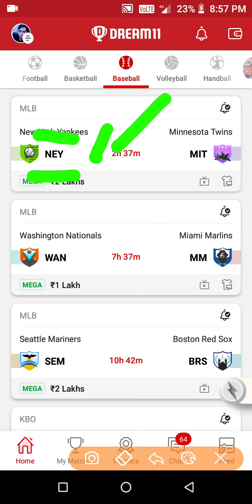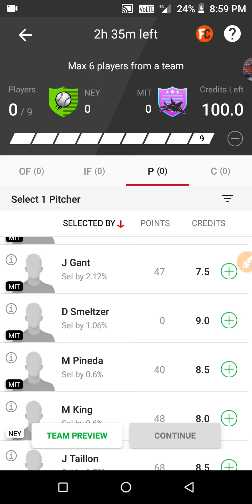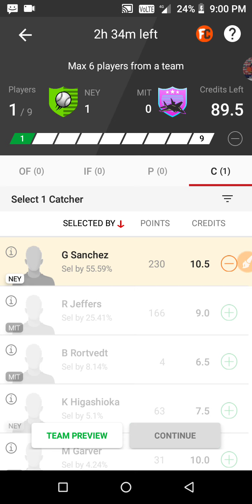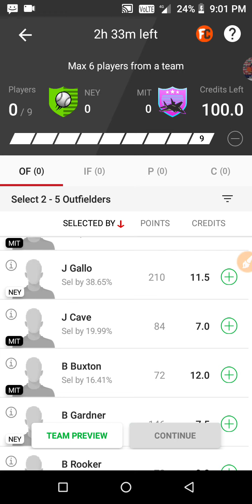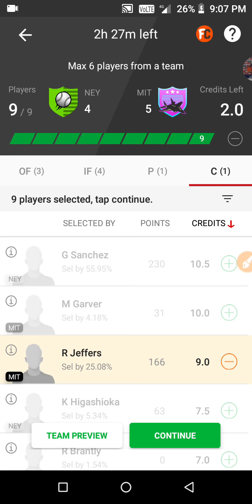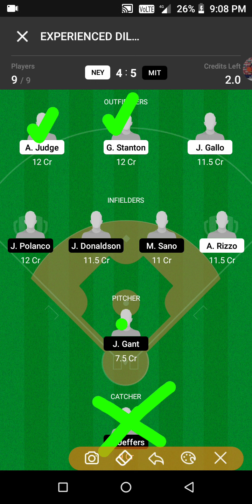NEY vs MIT Baseball Team Prediction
NEY vs MIT Dream11 Baseball Team Prediction.

NEY vs MIT Dream11 Team Prediction.
NEY vs MIT Dream11 Baseball Team.
NEY vs MIT Baseball Team.
NEY vs MIT Baseball Dream11 Team Prediction.
NEY vs MIT Baseball Dream11 Team.
NEYvsMIT.